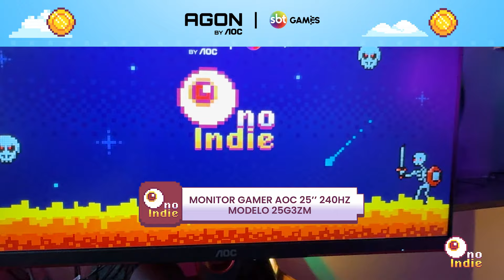O jogo ideal pra jogar com sua namorada | Olho no Indie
It Takes Two é um jogo eletrônico de ação-aventura e plataforma desenvolvido pela Hazelight Studios e publicado pela Electronic Arts sob o selo EA Originals. Foi lançado em 26 de março de 2021 para Microsoft Windows, PlayStation 4, PlayStation 5, Nintendo Switch, Xbox One e Xbox Series X/S.

Gostou dos produtos? Confira esse e mais itens na loja oficial da Agon By AOC